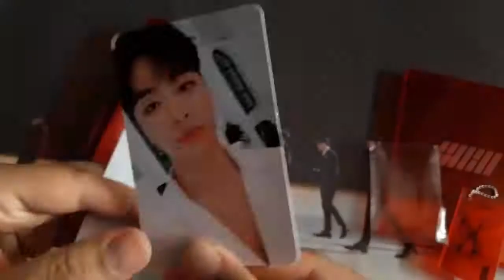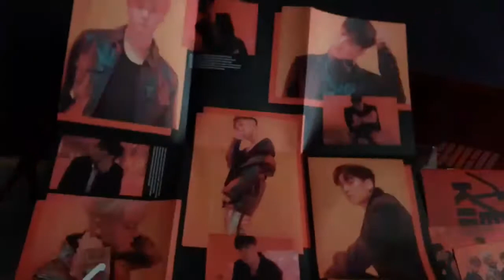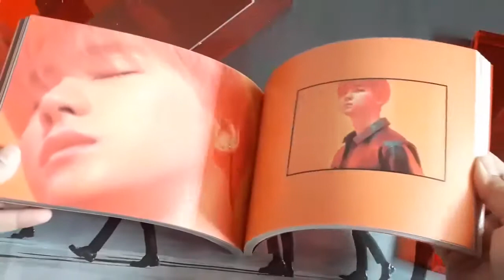iKON - NEW KIDS REPACKAGE : THE NEW KIDS UNBOXING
Red Version